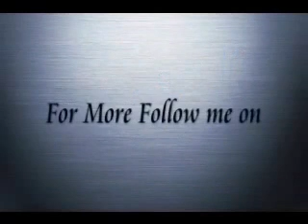هل التكنولوجيا تساعد في علاج الأمراض أم هي السبب الرئيسي لها ؟؟ شاهد لتعرف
برنامج الخبير

تتضمن كل حلقة من البرنامج ضيف من مختلف المجلات وضيف اخر متخصص بالتكنولوجيا المعلوماتية.
نقدم للمشاهد غرض غريب مطروح في الاسواق، يكون له علاقة بالتكنولوجيا ونتكلم عنه، عن فوائده ويتم تجريبه مباشرةً.
الضيوف هم متخصصون في مجالاتهم، وقادرين على إعطاء النصائح والحلول للجمهور.